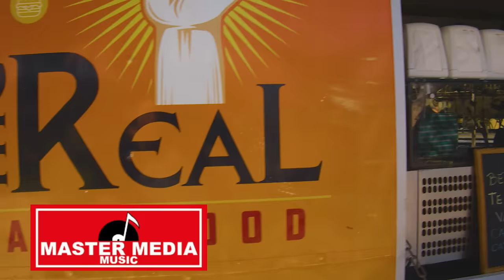Ruben Xute Orrego y La Super Banda de Vallenar The Real - Quiero Tomar (Video Clip Oficial)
Master Media Music Chile presenta el esperado lanzamiento del tema original "Quiero Tomar" interpretado por la talentosa agrupación "Ruben Xute Orrego y la Super Banda de Vallenar The Real" compuesto por el talentoso Manuel Uribe Soto

El lanzamiento de "Quiero Tomar" representa un emocionante paso adelante para Ruben "Xute" Orrego y la Super Banda de Vallenar The Real, quienes continúan su ascenso en la escena musical tropical-ranchera. Este tema original promete cautivar a los amantes de la buena música con su energía contagiosa y letras pegajosas.